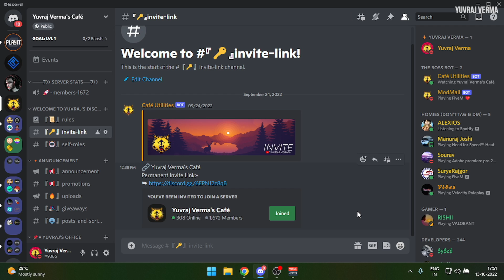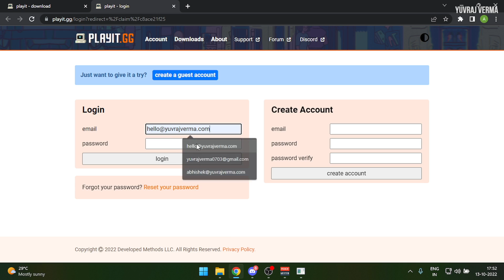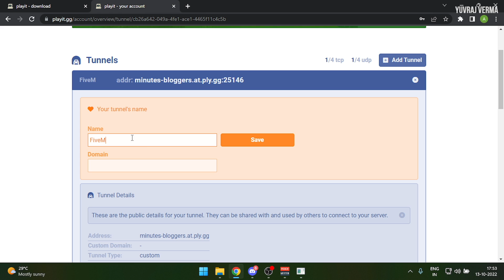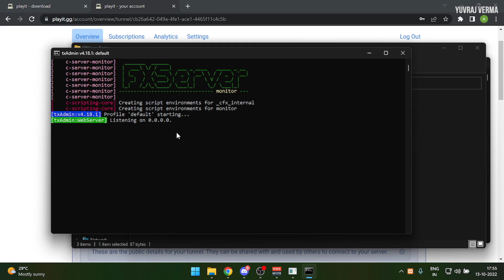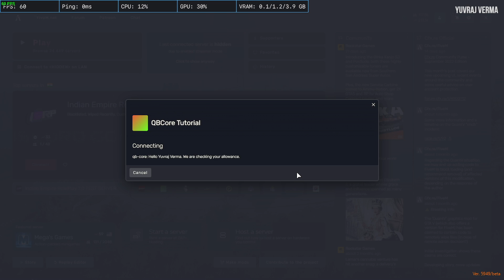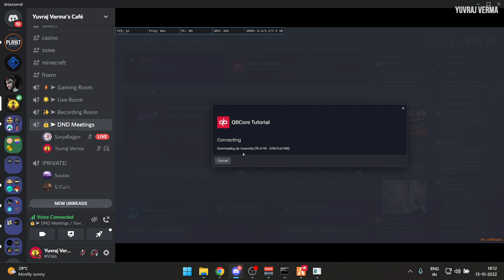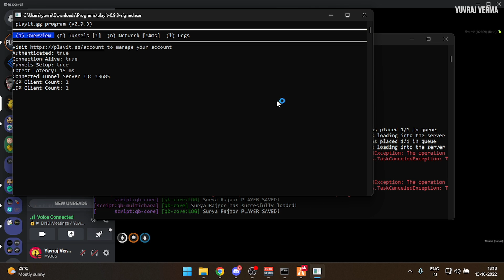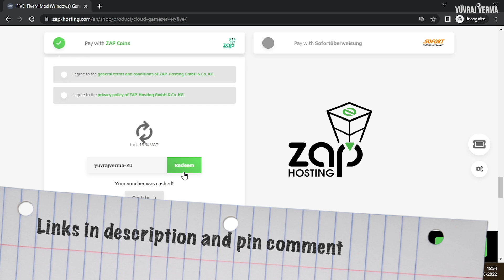Allow Your Friends In Your Localhost FiveM Server | FiveM Connection without Port Forwarding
Hey Guys,
In this tutorial, I have explained that how you can allow your friend to your FiveM Localhost server without Port Forwarding/Static IP.
0:00 Introduction
0:18 Setup and Configuration
2:48 Starting FiveM Server
3:27 Checkout Zap Hosting
3:47 Connecting with server
5:46 Other Player connecting with server
6:40 Outro
➥ PC Specification
Graphic Card
Hard Disk